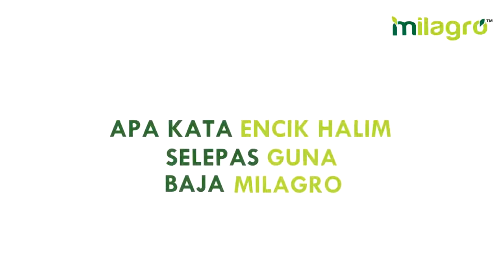BAJA MILAGRO | "Kurang dah serangan perosak sekarang"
Penangan Baja Milagro lepas Haliza Nursery TRY dulu sepaket. Sekali lepas TRY, tibe2 repeat order & syorkan pada customer beliau yang kunjungi nurseri beliau.

Nak tau informasi Baja Milagro dengan lebih lanjut?